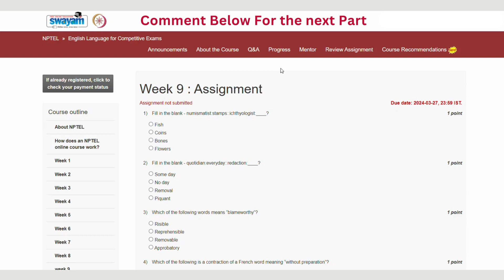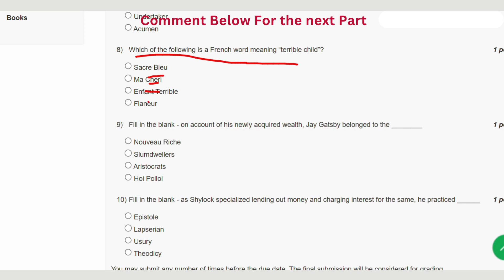English Language for Competitive Exams Week 9 || NPTEL ANSWERS 2024 nptel nptel2024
ABOUT THE COURSE : "English Language for Competitive Exams"
🔍 Welcome to Week 1 of our comprehensive series on "English Language for Competitive Exams." In this episode, we delve into essential strategies, tips, and NPTEL 2024 answers to help you ace your exams. Whether you're preparing for NPTEL or any other competitive exam, we've got you covered! 🚀

📖 Topics Covered:

Key English language concepts for competitive exams.
Exclusive NPTEL 2024 answers and explanations.
Proven techniques to enhance your English proficiency.